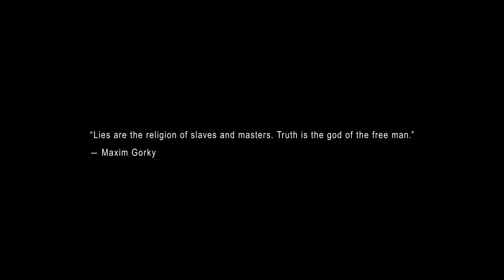KIALLA - Lies [Official Video]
"Lies" music video by KIALLA.

Directors: Sara Goodman, Marcio Cabral
Writer: Violetta Valeeva
Dp: Kia Abhari
Set Design: Chinbayar Davaatseren
Clothing: SABADDON
Makeup/Hair: Di Yang, Sonia Yazdi

VFX: Leo Thompson, Sara Goodman
Editor: Marcio Cabral
Color: Modjtaba Mousavi

Production: OUTSET.
Producer: KIALLA

Special Thanks: Alexis Gregg, Ameer Sharifzdeh, Amy Davila, Andy Gregg, Ryan Janusz & Studio Super.